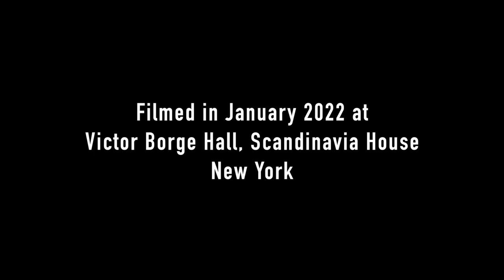Music on Park Avenue with Per Tengstrand & Katie Liu — Bach, Mozart and Schubert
In celebration of their upcoming Music on Park Avenue concerts at Scandinavia House in the spring of 2022, see Swedish pianist Per Tengstrand and violist Katie Liu's "Bach, Mozart and Schubert"! This season, Per Tengstrand and chamber music group Opus welcome audiences back to Victor Borge Hall starting Thursday, February 17 with "Per Tengstrand & Opus Together Again."

 In this video event recorded at Scandinavia House in January of 2022, Tengstrand and Liu join together for select performances from their "About Schubert" series, including J. S. Bach's "Suite No. 2 in D minor"; F. Schubert's "Sonata for Arpeggione and Piano," and W.A. Mozart's "Piano Sonata in C major."